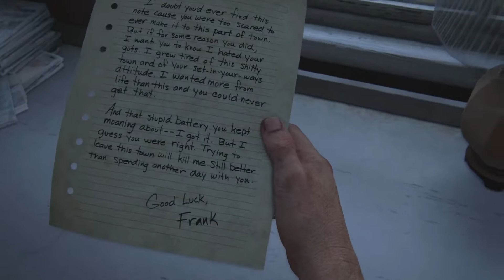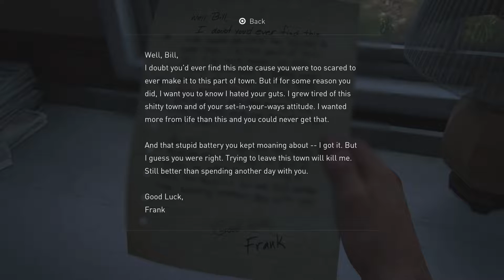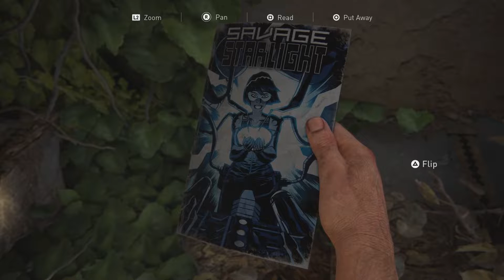The Last of Us Part 1 PS5 Gameplay Walkthrough (Part 7) The Ambush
Similar to the original game on PlayStation 3 (and remastered for the PS4), The Last of Us Part I is an action-adventure game with survival horror elements, played from the third-person perspective. The game was rebuilt from the ground up using Naughty Dog's latest engine on the PS5, leveraging the leap in technology with its powerful hardware. The game implements modernized gameplay, improved controls and performance, and expanded accessibility options closer to that of 2020's The Last of Us Part II. Visual fidelity, effects, exploration, and combat have all been enhanced as well. The game will also support PS5 hardware features including 3D audio and the haptic feedback and adaptive triggers of the DualSense controller.